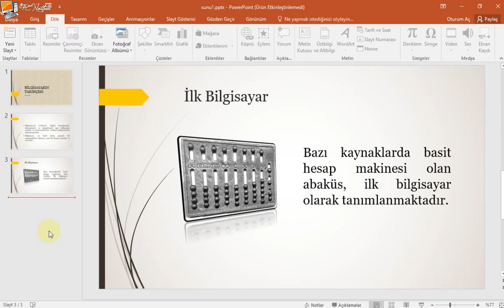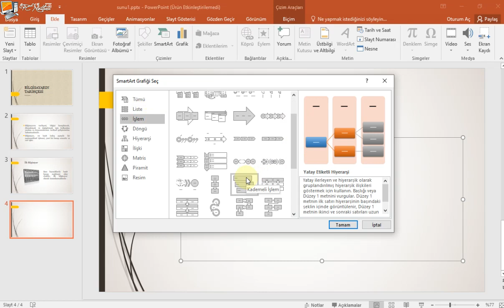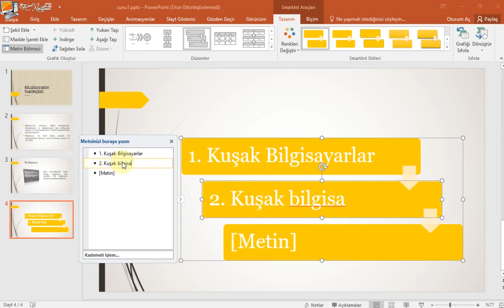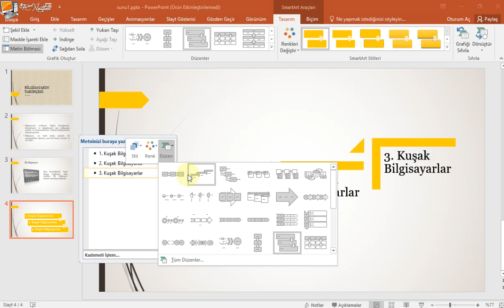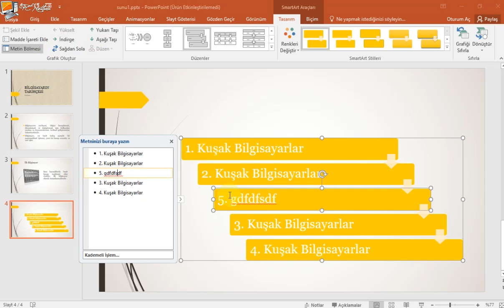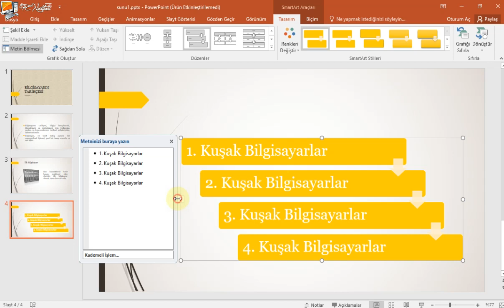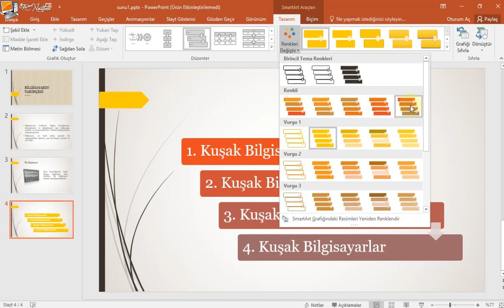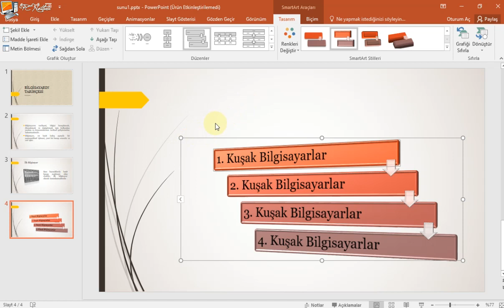4 - Smartart Ekleme Biçimlendirme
Powerpoint Uygulama 4 - Smartart Ekleme Biçimlendirme